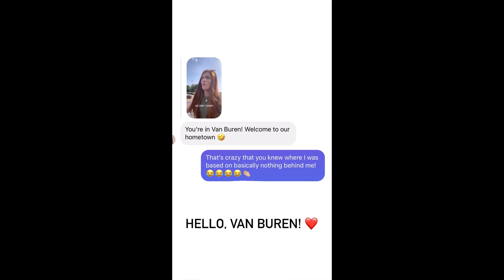The Rambling Redhead - 07.14.21